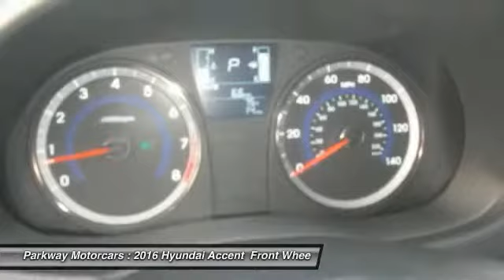2016 Hyundai Accent Valencia CA 2168421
2016 Hyundai Accent SE

Parkway Motorcars
24075 Magic Mountain Parkway

Contact Parkway Hyundai today for information on dozens of vehicles like this 2016 Hyundai Accent SE. This Hyundai includes: CARGO TRAY (PIO) CARPETED FLOOR MATS (PIO) Floor Mats CARGO NET (PIO) *Note - For third party subscriptions or services, please contact the dealer for more information.* What's the best way to keep your occupants occupied in this Hyundai Accent ? A full-featured entertainment system. It's included and ready to entertain. Some vehicles are more of a need-to-have. This one is a absolutely-must-have. If it's looks aren't enough to persuade you, the feel of the powerhouse under the hood most definitely will. Treat yourself to a Hyundai Accent that's got it all. Nearly every option is packed into this beautiful ride. Added comfort with contemporary style is the leather interior to heighten the quality and craftsmanship for the Hyundai Accent Enjoy the drive without worrying about directions thanks to the built-in navigation system. BUY FROM AN AWARD WINNING DEALER: The four Parkway Dealerships (Parkway Volkswagen, Parkway Buick Cadillac GMC Hummer, Parkway Hyundai and Parkway GMC Castaic) also service our surrounding areas including Bakersfield, Palmdale, Lancaster, Sylmar, Granada Hills, Glendale, Burbank, Northridge, Van Nuys, Sherman Oaks, the City of San Fernando, Sunland and the greater San Fernando Valley. Absolute accuracy cannot be guaranteed. All vehicles are subject to prior sale. Price does not include applicable government fees, taxes, title, finance charges, dealer documentation fees, emissions testing fees or other fees.